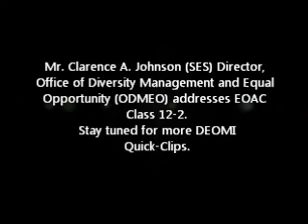DEOMI Quick Clip #20 Mr. Clarence A. Johnson (ODMEO) Addresses EOAC 12-2 20MAR2012..wmv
Mr. Clarence A. Johnson (SES) Director, Office of Diversity Management and Equal Opportunity (ODMEO) addresses EOAC Class 12-2.